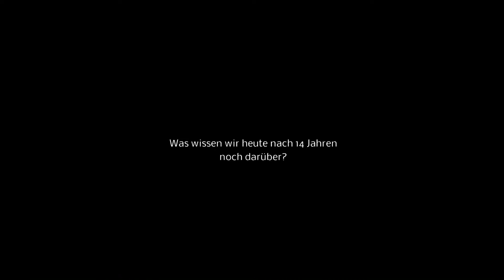9/11-Wissenstest Teil 1/6 - Was wissen die Leipziger (noch) über den 11. September 2001?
Die Anschläge vom 11. September 2001 waren ein sehr einschneidendes, historisches Ereignis. Es hatte zur Folge dass drakonische Maßnahmen und eine weltweite Politik gegen den Terror und zur Verhinderung von weiteren Terroranschlägen durchgeführt wurden. Doch was war eigentlich passiert. Was wissen die Menschen noch über dieses Ereignis.
Dazu stellten wir den Teilnehmern die jeweils 5 folgenden Fragen:
- Wie viele Hochhäuser sind im Zusammenhang mit den Terroranschlägen vom 11. September 2001 eingestürzt in New York eingestürzt?
- Wie viele Flugzeuge wurden am 11. September 2001 von Terroristen entführt?
- Mit welchem persönlichen Gegenstand wurden die Terroristen direkt nach den Anschlägen identifiziert?
- Mit welcher amerikanischen Ölunternehmerfamilie unterhielt die Familie Bauunternehmerfamilie bin Laden, zu der auch Osama bin Laden gehörte, vor den Anschlägen Geschäftsbeziehungen?
- In welchen Ländern wurde Osama bin Laden 2003 vermutet? Welches Land wurde 2003 von den USA angegriffen?
Was die befragten Teilnehmer darüber (noch) wussten seht ihr im folgenden Beitrag.
▶ Bitte unterstützen Sie iprotest mit einer Spende, wenn Sie wünschen, dass wir weitermachen. Denn Sie entscheiden heute mit Ihrer Geldbörse, was Ihnen morgen serviert wird. Vielen Dank!